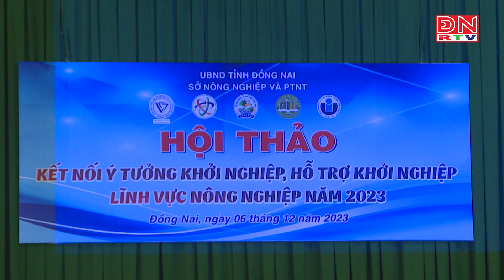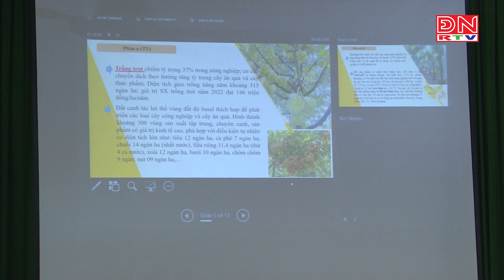Tạo cơ hội khởi nghiệp trong khai thác chuỗi giá trị nông nghiệp